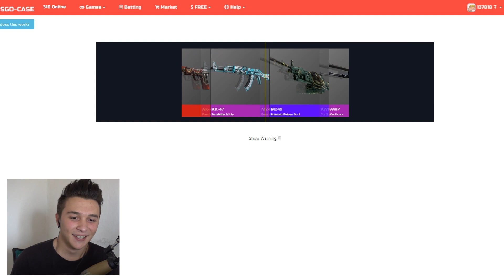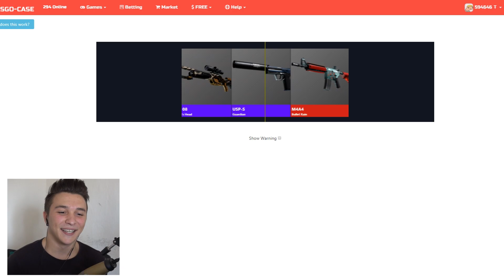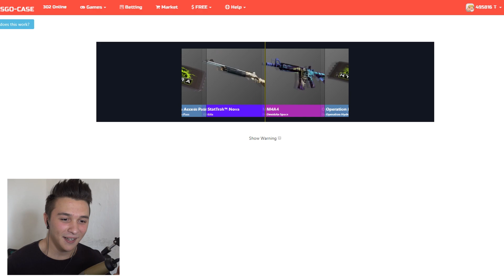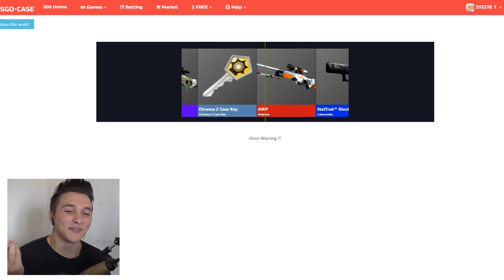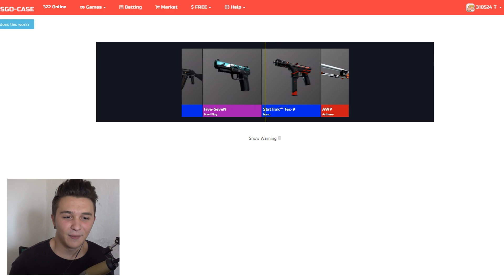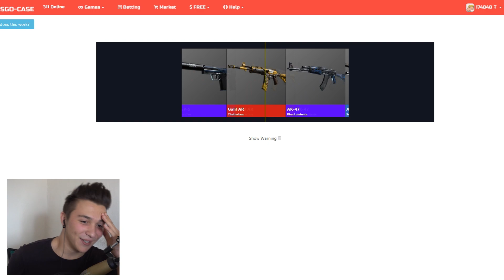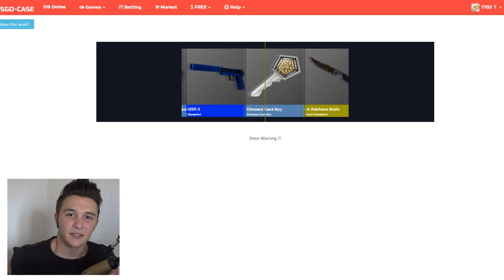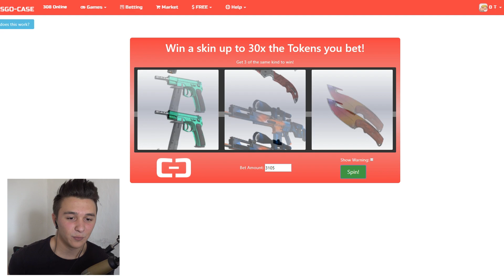BEN VS TÜM ARKADAŞLARIM!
Merhaba ben Doğukan Gülal insanlar beni genelde LeafLookRS olarak bilirler YouTube Türkiye benim en büyük hobim burada kocaman bir aile için her gün yeni video yüklüyorum. Kanalımda oyun gaming, eğlence , challenge , komedi , şaka , vlog , skeç , kısa film , montaj , tepki ve benzeri videolar paylaşıyorum ve bunları yaparken çok eğleniyorum. Eğlenceli ve komik anlarımı yaşadığım bu videolarda bulunmak için sizde POTEYTO Ailesine katılın!